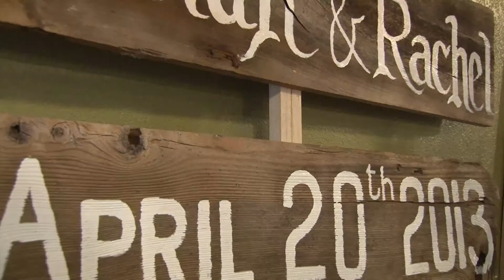July 2013 Wedding Promo [Wichita Wedding Video]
A short promotional I put together to display at the Wichita Bridal Expo.
Thanks to:
John and Sarah Racine
Hannah and Steven Muscolino
Rachel and Nolan Lewick
Chris and Nicole Mayfield
Omar and Kayla Del Rio